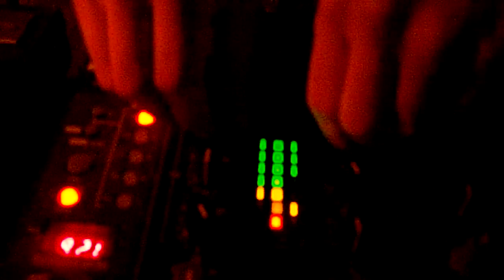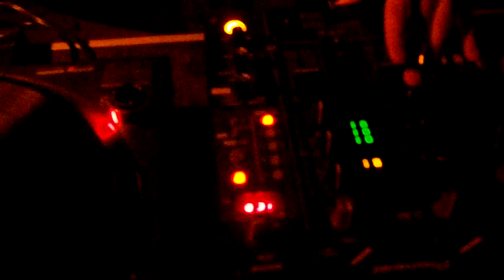Snail live @ Re:Solution, Expresszó Veszprém #5 HD